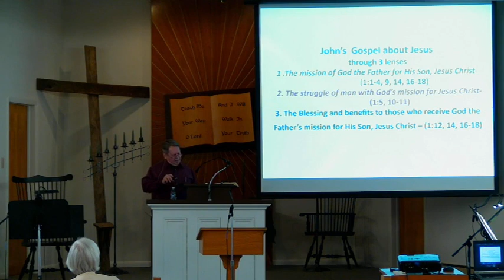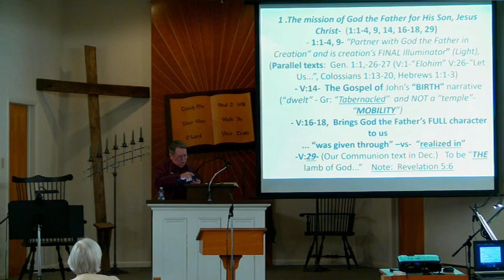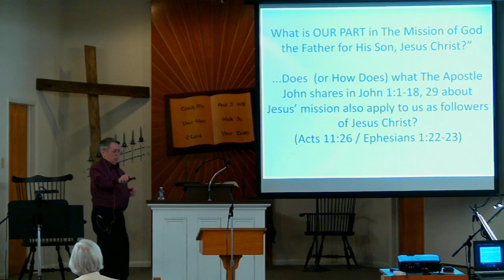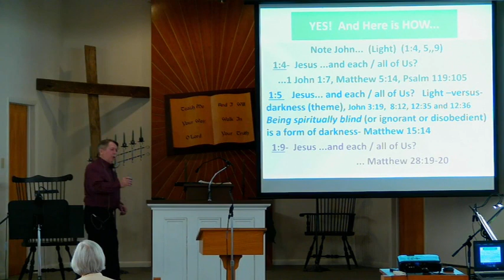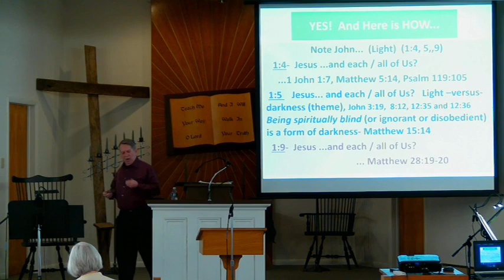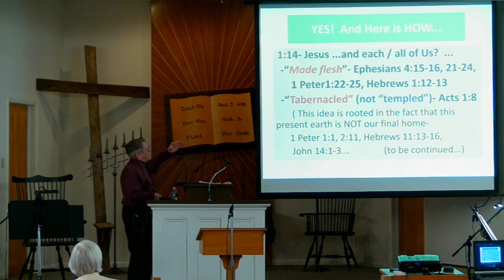BMC Sermon January 22, 2023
Sermon "What is OUR PART in the Mission of God the Father for his son, Jesus Christ" by Pastor Walt Morton